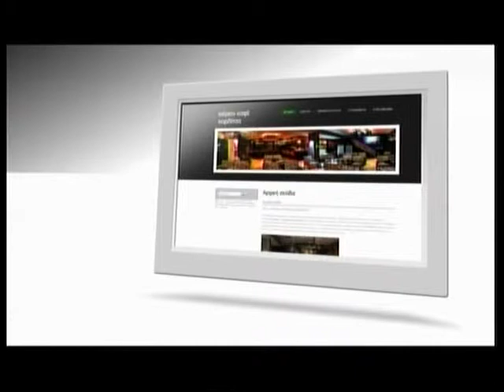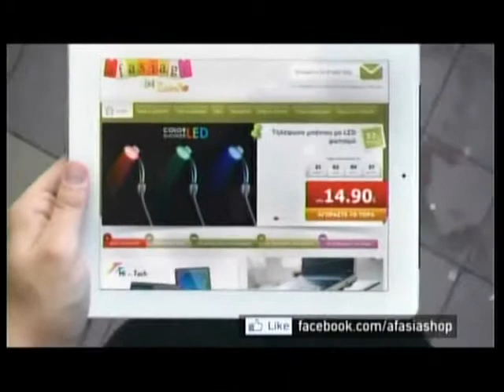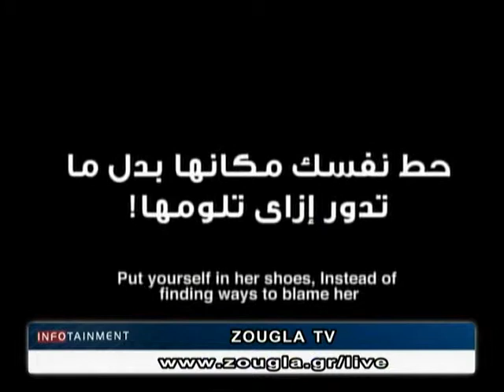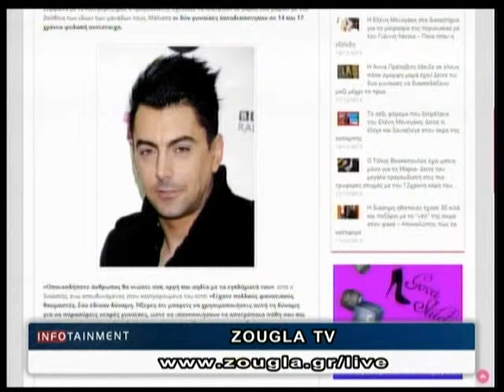19.12.2013 «Infotainment» Με την Αγγελική Στόγια στη ΖouglaTv